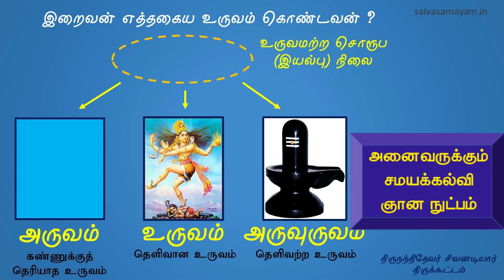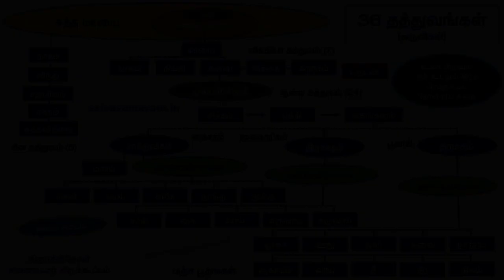இது நம்ம திருநந்தி டிவி Thirunandhi TV தெய்வீக இசை மரபு பண் இசை கயிலாய பூதகண இசை சமயக்கல்வி நிகழ்வுக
இது நம்ம திருநந்தி டிவி Thirunandhi TV தெய்வீக இசை மரபு பண் இசை கயிலாய பூதகண இசை சமயக்கல்வி சைவ நிகழ்வுகள் - இது